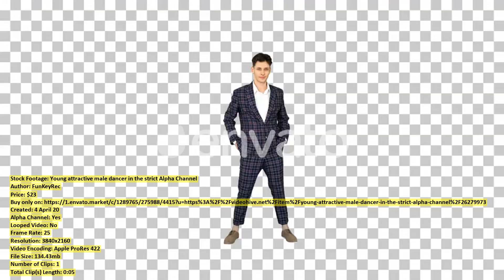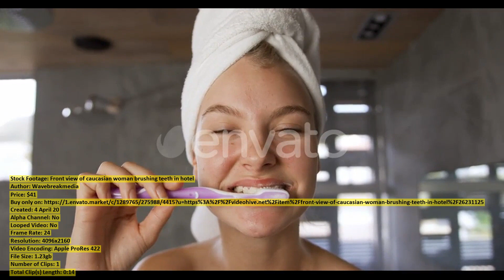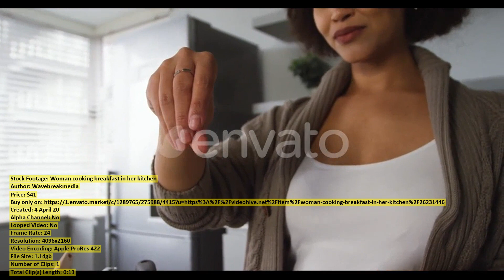Young Beautiful Woman in the | Stock Footage + Mega Pack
00:00 Young Beautiful Woman... item 26275385 - Download
00:19 Overweight Beautiful African... item 26276455 - Download
00:29 Mother and son... item 26250778 - Download
00:38 Hockey coach with... item 26231407 - Download
00:53 African man repairing... item 26231422 - Download
01:09 Female dancer in... item 26231261 - Download
01:26 Caucasian man with... item 26231338 - Download
01:40 Mother and son... item 26250940 - Download
01:50 Young attractive male... item 26279973 - Download
01:56 African man preparing... item 26231379 - Download
02:11 Young Happy Beautiful... item 26275380 - Download
02:27 Lesbian couple preparing... item 26231377 - Download
02:43 Two mixed race... item 26250844 - Download
02:52 Young Couple Together... item 26275366 - Download
02:59 Front view of... item 26231125 - Download
03:14 Overweight African Woman... item 26276300 - Download
03:21 Two mixed race... item 26250748 - Download
03:37 Front view of... item 26250769 - Download
03:53 American football player... item 26250703 - Download
04:06 Caucasian family eating... item 26231400 - Download
04:16 Mother and son... item 26250627 - Download
04:28 Young Happy Beautiful... item 26275358 - Download
04:55 African man sewing... item 26231172 - Download
05:10 Static wide shot... item 26231572 - Download
05:40 African American man... item 26250767 - Download
05:55 Mixed race woman... item 26250960 - Download
06:07 African American man... item 26250768 - Download
06:22 Girl eating salad... item 26278973 - Download
06:39 Up close slow... item 26231590 - Download
07:08 Woman cooking breakfast... item 26231446 - Download
07:21 Overweight Beautiful African... item 26276197 - Download
07:29 Swimmer putting his... item 26250714 - Download
07:43 African man taking... item 26231440 - Download
07:58 Mixed race athlete... item 26231423 - Download
08:13 Caucasian woman walking... item 26231410 - Download
08:23 Overweight Beautiful African... item 26276215 - Download
08:30 Female hockey players... item 26231288 - Download
08:45 Male dancer in... item 26231367 - Download
09:03 African man looking... item 26231339 - Download
09:13 Female dancer in... item 26231326 - Download